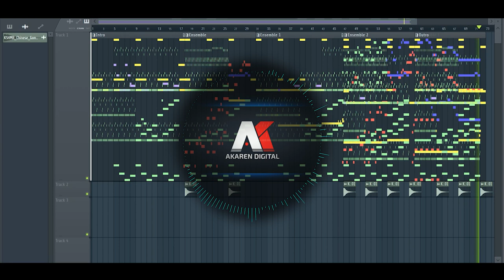BBC Symphony Orchestra Discover Epic Orchestral Trailer Music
-BBCSO Discover
-LABS
-Action Strikes Percussions

Free to use for you own videos!